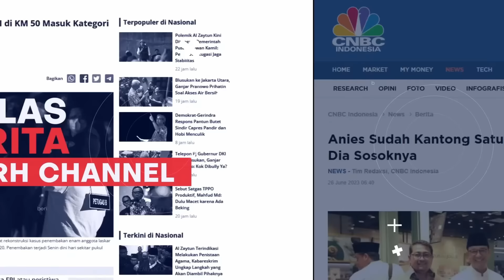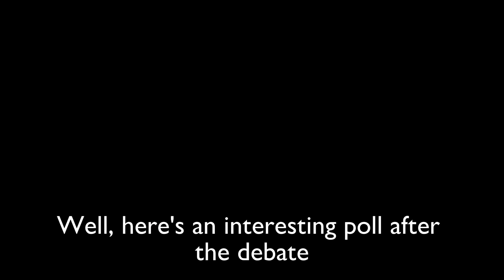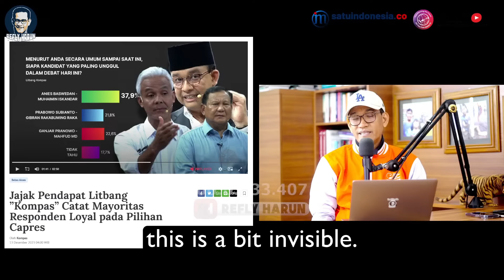KABAR GEMBIRA UNTUK AMIN! ANIES-IMIN MENANG TELAK DI DUA SURVEI INI! PRAGIB & GAMA KEPLESET!